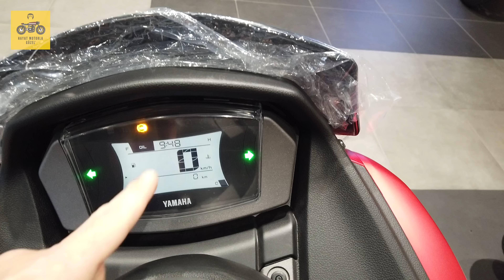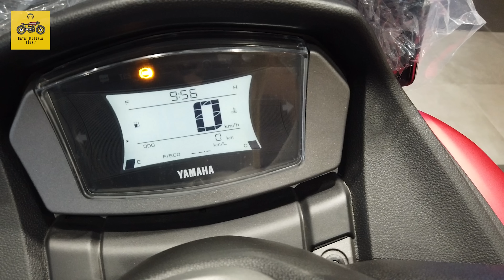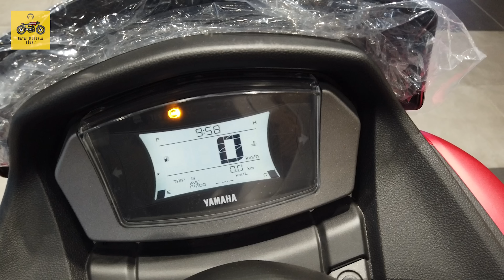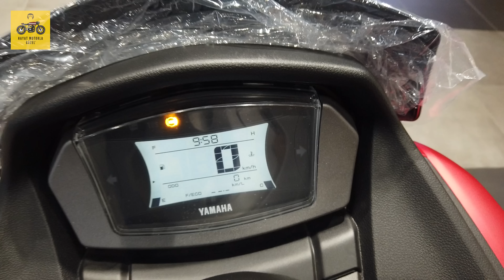2021 Yamaha NMAX 125 Scooter İncelemesi | Hayat Motorla Güzel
2021 Yamaha NMAX 125 Scooter modelinin ilk incelemesini yaptık ve izlenimlerimizi sizlerle paylaştık.

125 cc Scooter segmentinde en yakın rakibi PCX125'e göre nasıl bir motosiklet olmuş? Özellikleri neler? Fiyatı ne kadar ? Alıcısının beklentilerini karşılayabilecek mi? bunları inceledik.

Tasarımı ve renkleri ile ön plana çıkan NMAX 125 ABS fren sistemi, kolay kullanımı ve esnekliği ile ön plana çıkıyor gibi.
2021 NMAX125 ile ilgili merak ettikleriniz bu bölümde.